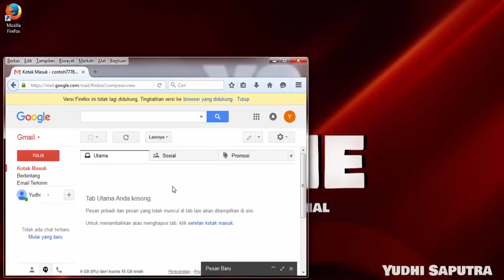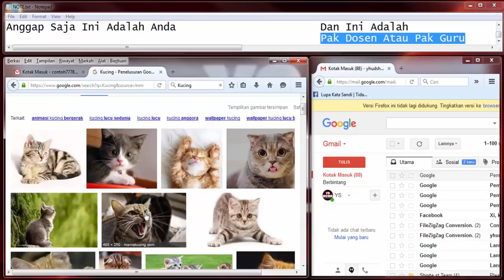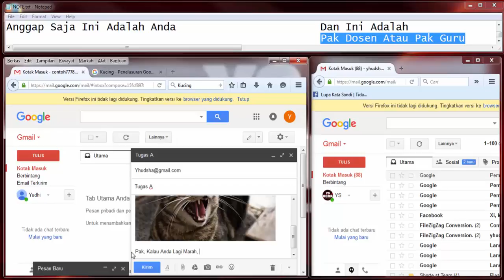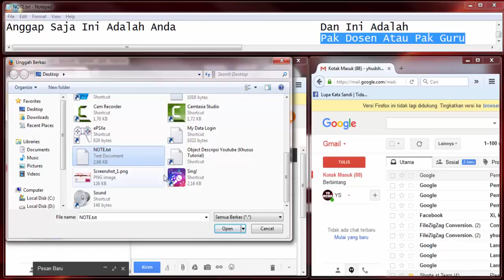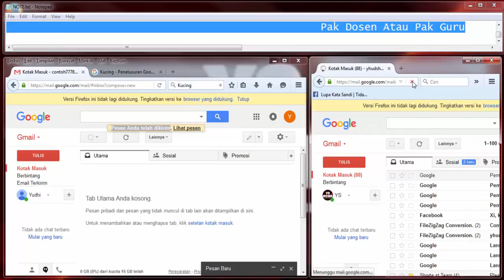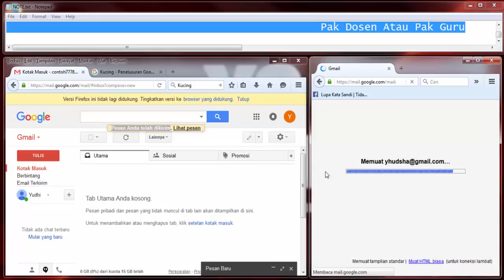Cara Mengirim File, Gambar, Dokumen Melalui Email (Tutorial Lengkap)